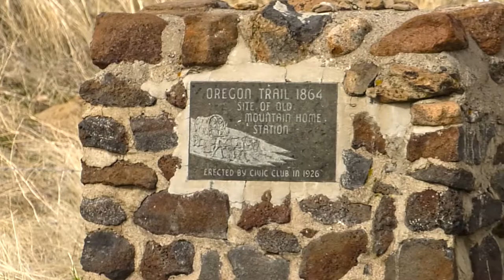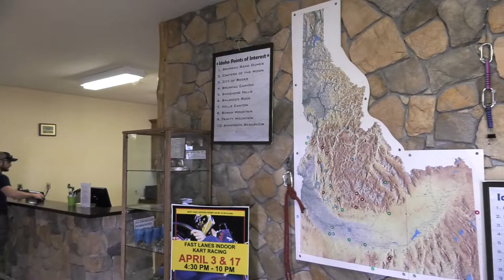Outdoor Recreation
The Mountain Home AFB Outdoor Recreation office has a ton of great opportunities opening up in spring and summer. Get out there and start enjoying the weather and exploring Idaho!